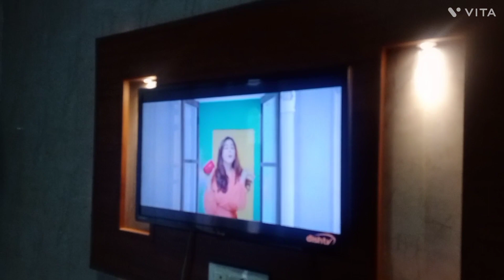Bahut Enjoy Kita Sab Ne Mil Ke😊# Jadaa Rah Jandeea Han Insan Chale Jande Ne@ Bir chhina All in one